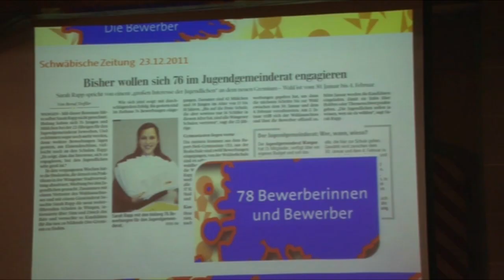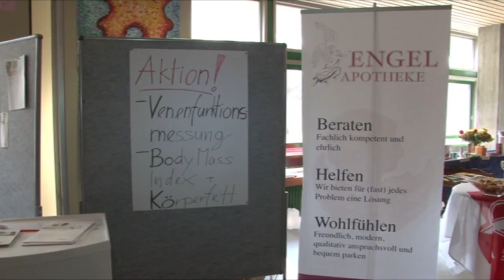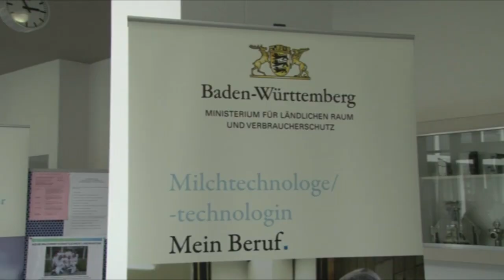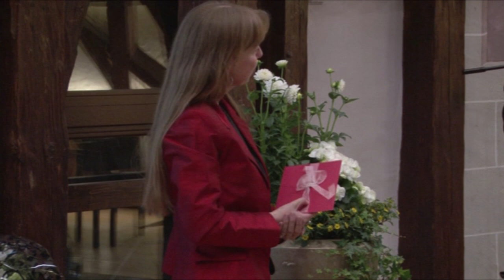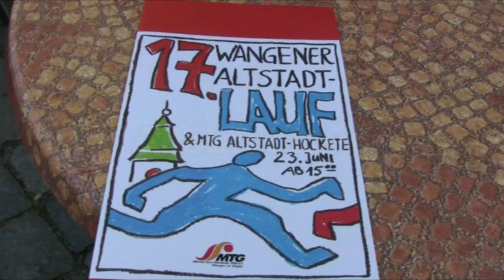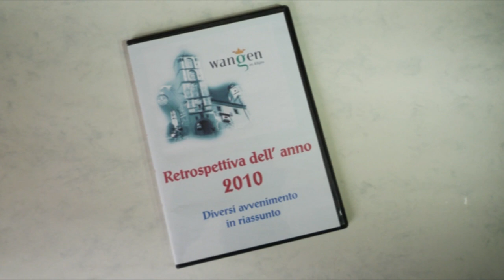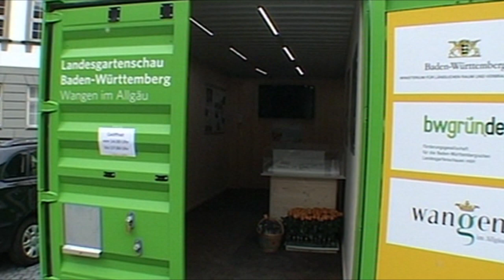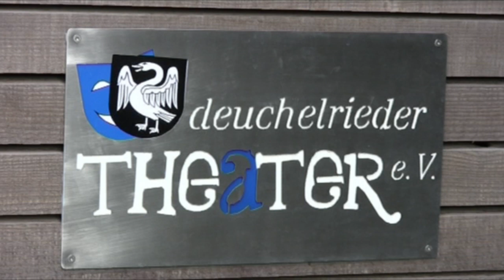Wangener Jahresrückblick 2012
Zwischen den Jahren 2002 und 2015 hat der Schmalfilm- & Videoclub Wangen e.V.  jeweils einen Jahresrück-Film, mit zum Teil einmaligen Begebenheiten, erstellt. Viele interessante und dokumentarisch wichtige Themen beinhalten die Filme . Das ist das 11. Video zu der Serie von 14 Videos, die Jährlich  vom Videoclub Wangen in Gemeinschaftsarbeit der Mitglieder erstellt wurde.

Themen Jahresrückblick 2012
Neujahrsempfang in Leupolz
Vereidigung Jugendgemeinderat
Fasnetsmontag Narrensprung
Ausstellung Josef Schele
1. Wangener Pflegetag
Brand Thiermannhaus
Dr. Oskar Farny Institut – Tag der offenen Tür
3. Wangener Welten
Verabschiedung Tiefbauamtsleiter W. Friedrich
Brunnenserenade
17. Wangener Altstadtlauf
Kinderfest-Umzug
1. Platz für Wangener Stadtkapelle beim Deutschen Orchesterwettbewerb
Verabschiedung A. Friemelt im Partnerschaftsverein
Kinderchor aus La Garenne -Colombes
Empfang russischer Künstler aus Tscheljabinsk im Rathaus
Vorstellung Landesgartenschau 2024 (Architekten-Wettbewerb)
Empfang Domink Nerz / Teilnehmer an der Tour de France
Testfahrt Hochgeschwindigkeitszug
Einweihung Dorfgemeinschaftshaus Deuchelried
Rupert-Ness-Gymnasium – Tag der offenen Tür
Winter-Impressionen